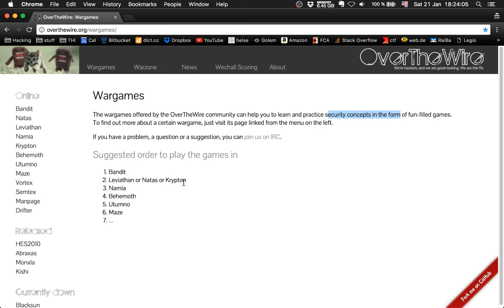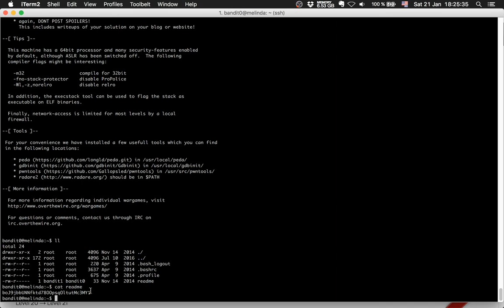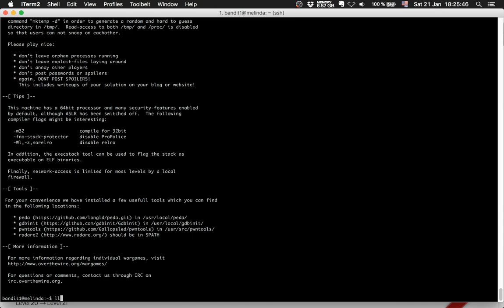Overthewire bandit0 - Connecting using SSH